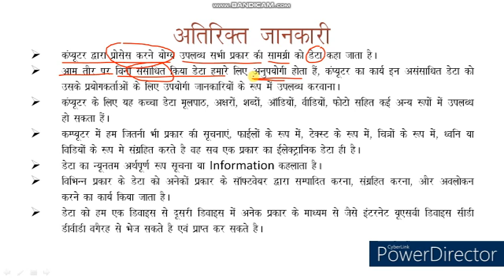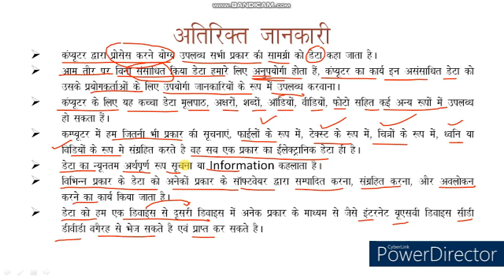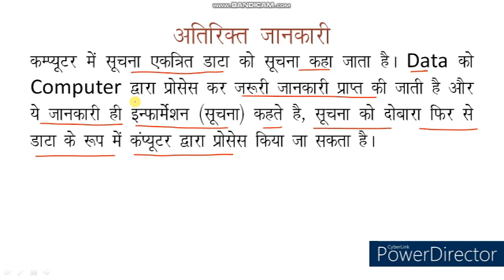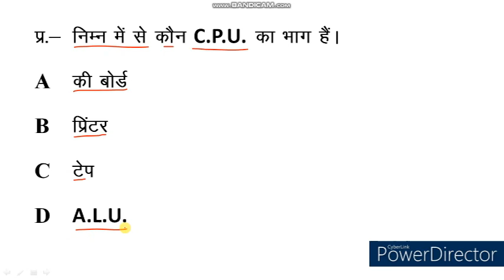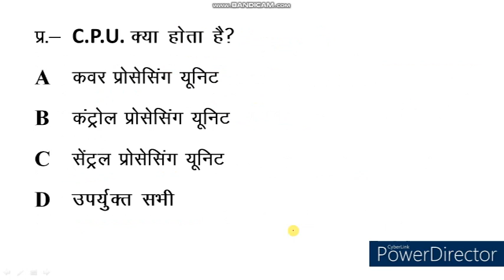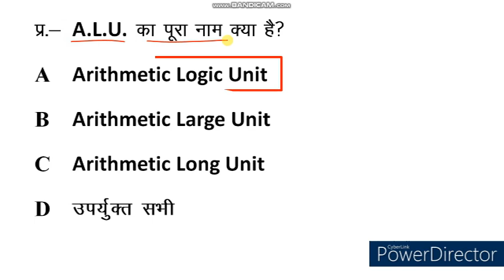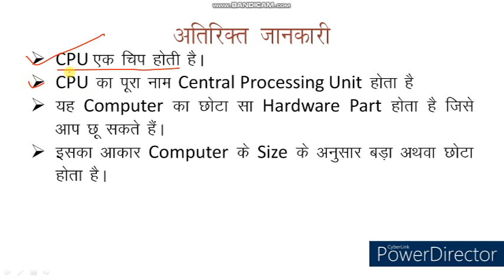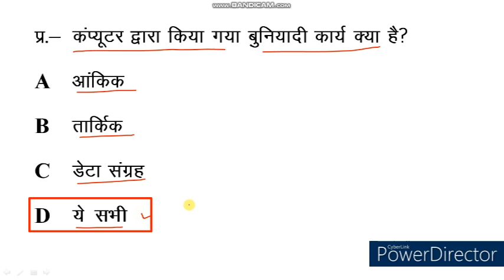Computer Quiz। Computer MCQ । Computer Objective Type Question & Answer। PKGURUJee